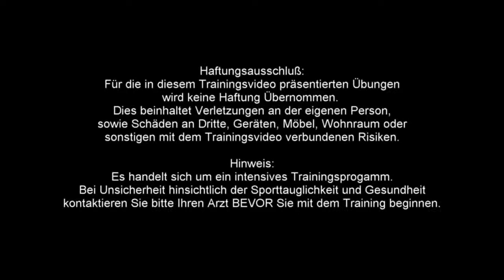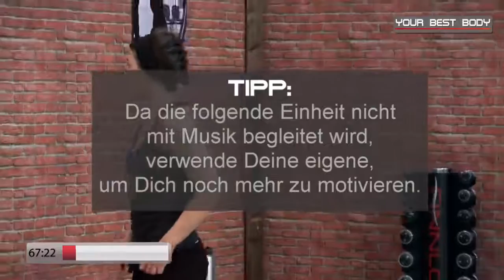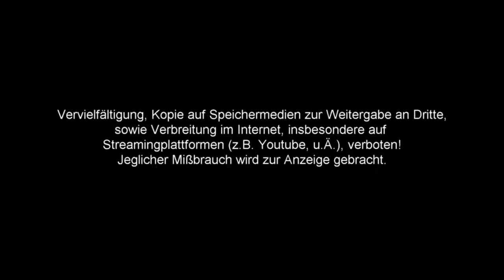Full Body Aerobic Workout Special 90min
Cardio Aerobic-Workout and full body strength training by Dr. Daniel Gärtner